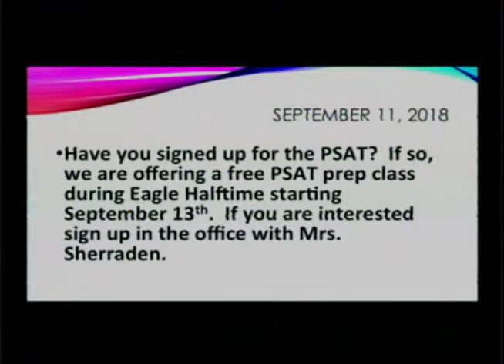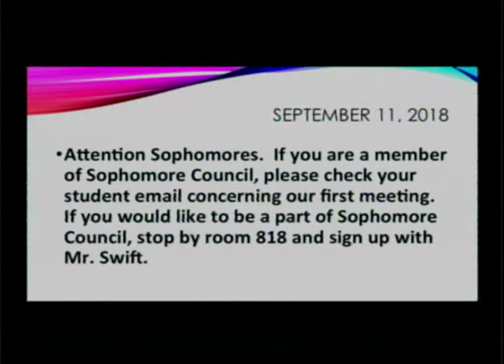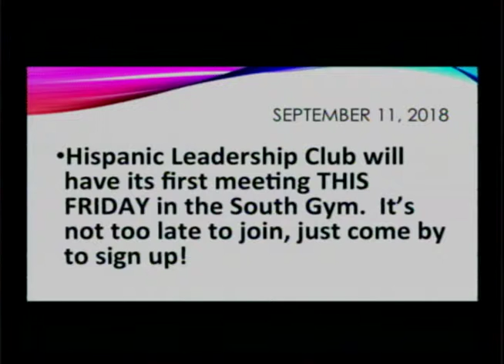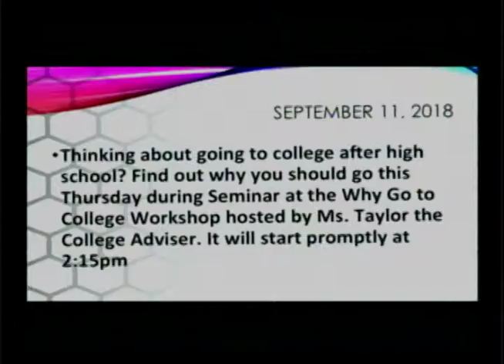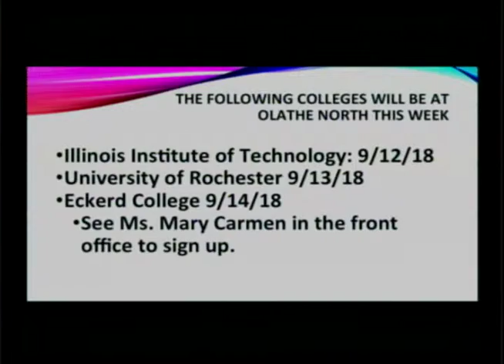North News Now 9-1-18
Olathe North Announcements for 9-11-18.